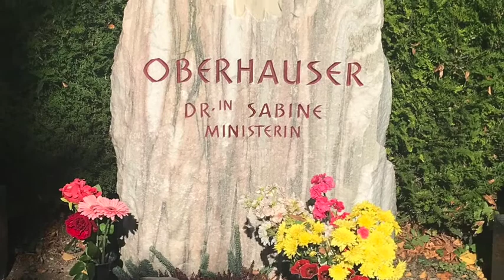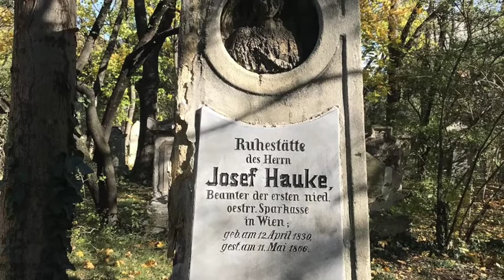Wiener Friedhöfe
Spaziergänge durch den Hietzinger Friedhof, durch den Zentralfriedhof und durch den aufgelassenen Biedermeierfriedhof St. Marx.